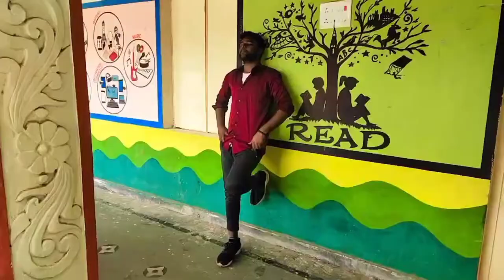jersey Movie Train Screen